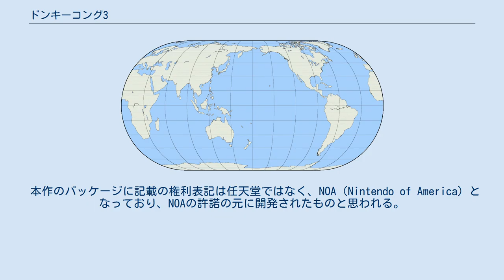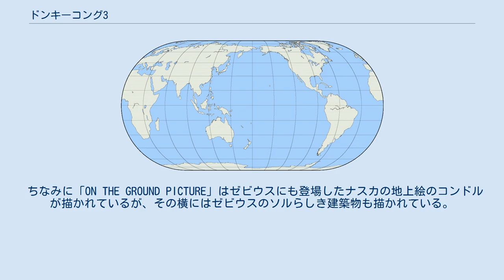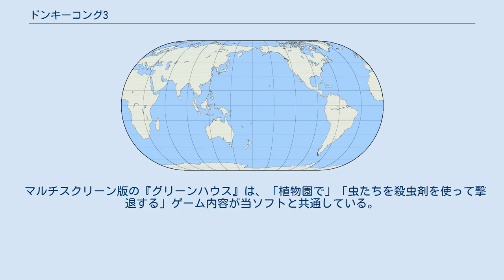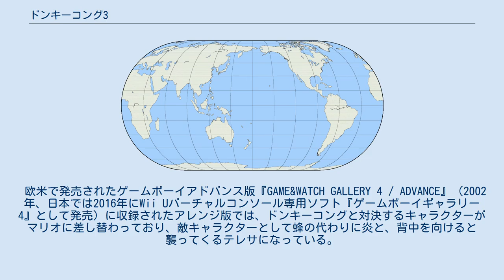ドンキーコング3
PC-6000/6600用ゲームソフト
ドンキーコングシリーズ 」 ドンキーコング3 『ドンキーコング3』 (DONKEY KONG 3) は、1983年に任天堂から発売されたアーケードゲームである。
1984年7月4日にファミリーコンピュータに、8月20日にはゲーム&ウオッチにも移植された。
ファミコン版が2008年7月23日からWiiのバーチャルコンソールで、2013年3月27日からニンテンドー3DSのバーチャルコンソールで、2013年11月6日からWii Uのバーチャルコンソールでそれぞれ配信されている。
 『ドンキーコング』（1981年）、『ドンキーコングJR.』（1982年）の続編にあたる、ドンキーコングシリーズ第3作目の作品。
前2作とは異なり本作はシューティングゲームとなっている。
また、本作ではマリオは一切登場せず、主人公は新キャラクターの「スタンリー」となっている。
 アーケード版は縦長の画面構成。
ファミコン版ではその分縦の長さが圧縮されている。
 スタンリーを操作し、植物園に出現したドンキーや花を奪おうとする虫たちを殺虫剤を使って撃退するシューティングゲーム。
 子蜂が下に到達すると花を抜き取り持ち去ろうとする。
殺虫剤を当ててその虫を倒すと花は戻ってくるが、巣まで持ち去られてしまうと花は戻ってこない。
花を奪った小蜂はパワーアップして襲ってくる。
ステージクリア時に5つの花を温存できるとパーフェクトボーナス5000点（1個でも、完全に花が咲いていないものがあると3000点）がもらえる。
最初は苗で、ステージクリアするごとにつぼみ→花と成長する（ファミコン版は第1面から花が咲いている）。
持ち去られた場合は次のステージで苗が補充される。
 ドンキーを上まで押し上げるか、所定の数の虫（幼虫除く）をすべて退治すればステージクリアとなる。
 以下の場合ミスとなる。
 ※なお、花をすべて持ち去られてもミスにはならない。
 なおこれまでのシリーズとは違って、アーケード版のみタイムアウトになっても即座にミスとはならず、代わりに左右からロープを食べる虫が現われてドンキーが下に落ちるまで綱を食べ続ける。
 スタンリー1人につき、1個だけ強力殺虫剤「パワースプレー」が用意されている。
ドンキーがぶら下がっているロープに付いており、ある程度ドンキーを押し上げてドンキーの手がパワースプレーに触れると最下段に落ちてくる。
これは射程距離が長く威力も高いため、低い位置からドンキーを退散させることも可能である。
このパワースプレーをいつ取るかは自由で、取らずにステージクリアをしても、ミスするまではずっと地面に置かれ続けている。
 パターンは全部で3面あり、1面は標準的な4段構成。
2面は真ん中に穴が開いており、中央から上方にジャンプしても最上段に届かないので迂回する必要がある。
3面は1段少なく3段だが、水平に張られた4本のツタに幼虫がぶら下がって妨害する。
なお最初のみ1, 3, 1, 2, 3... という面構成で進み、以後は1, 2, 3面の順で進む。
159面目から256面(0面）までずっと1面のパターンが続き、0面をクリアすると再び1, 3, 1, 2, 3...から始まる。
 「ドンキーコング3 大逆襲」のタイトルで、1984年にハドソンからPC-8801版やPC-6601版、X1版も発売された。
FM-7版も開発されていたが、こちらは発売中止となった。
 本作のパッケージに記載の権利表記は任天堂ではなく、NOA（Nintendo of America）となっており、NOAの許諾の元に開発されたものと思われる。
 本作は、スタンリーを操作して虫を撃つという、基本的なアクションこそ他機種版と同一だが、ゲームシステム自体は大きく異なっている。
 というように、一般的な固定画面シューティングに近い内容となっている。
 また、ゲームの舞台も植物園ではなく、全20ステージに個別の名前が付けられ、背景のグラフィックが変化していく（ステージ21以降はループ）。
 その内容は「ON THE HIGHWAY(モニュメントバレー)」「ON THE STRANGE BRIDGE(...